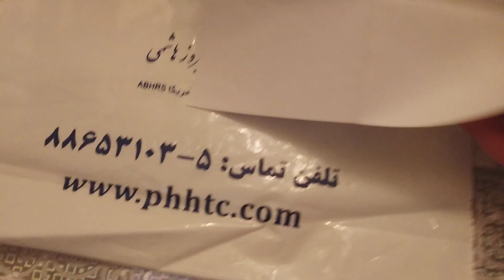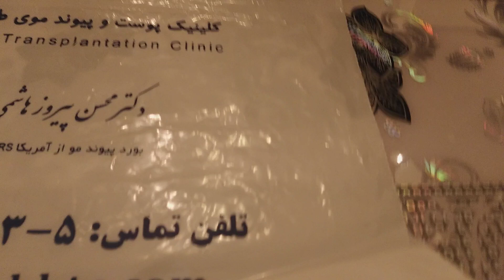زراعة الشعر ب اخذ شعر الذقن (اللحيه) تجربتي لمن طلب مني النتيجه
طبعا ايضا ممكن الأخذ من مناطق اخرى مثل الصدر وغيرها وايضا زرع فراغات الذقن والحواجب وما شابه..